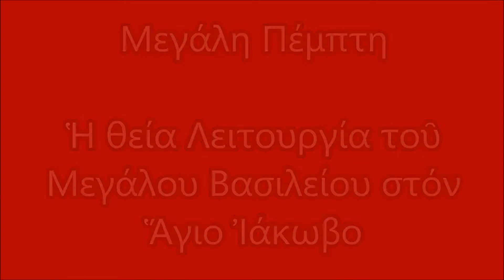Μ. ΠΕΜΠΤΗ- ΛΕΙΤΟΥΡΓΙΑ ΤΟΥ ΜΕΓΑΛΟΥ ΒΑΣΙΛΕΙΟΥ ΣΤΟΝ ΑΓΙΟ ΙΑΚΩΒΟ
ΠΡΩΙ Μ. ΠΕΜΠΤΗΣ 13 ΑΠΡΙΛΙΟΥ- Η ΘΕΙΑ ΛΕΙΤΟΥΡΓΙΑ ΤΟΥ ΜΕΓΑΛΟΥ ΒΑΣΙΛΕΙΟΥ ΣΤΟΝ ΚΑΘΕΔΡΙΚΟ ΝΑΟ ΑΓΙΟΥ ΙΑΚΩΒΟΥ ΤΟΥ ΑΔΕΛΦΟΘΕΟΥ.